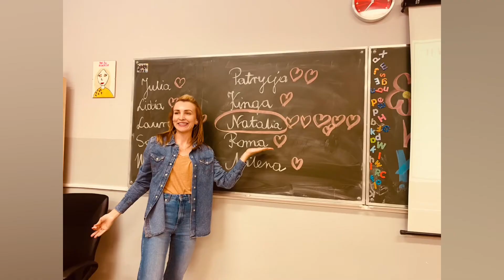SP8 Sanok - SUPERBOHATERKI w klasie 3a...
Agentka, himalaistka, malarka, wynalazczyni, biolożka, pisarka, aktorka, kolekcjonerka, astronomka, władczyni, chemiczka…
Która z nich najbardziej pasuje do Naszej klasy i może Nas inspirować przez cały rok?
Dziś, czyli dzień po Dniu Kobiet poznaliśmy 11 niezwykłych Polek i wybraliśmy klasową SUPERBOHATERKĘ, którą została Natalia Lichtenberg.
„Teraz SUPERBOHATERKI rządzą w klasie 3a!
Te emocje, błysk w oku, spontaniczna brawa. Kwintesencja lekcji” to były SUPERWAŻNE powody, by zaprosić SUPERBOHATERKI do naszej klasy.
Oto, czym się kierowaliśmy - POTRZEBĄ PEŁNEGO OBRAZU ŚWIATA – z jego historią i kulturą – w którym KOBIETY I MĘŻCZYŹNI, DZIEWCZYNKI I CHŁOPCY są na równi obecne oraz świetnym czasopismem „KOSMOS” dla Dziewczynek...